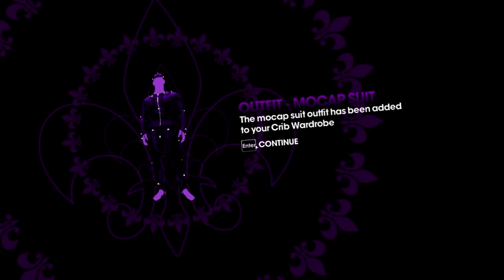Saints Row the Third Co-Op w/ DRJ pt.57